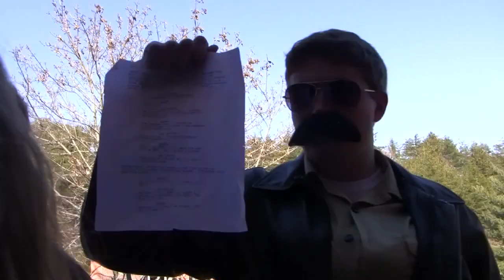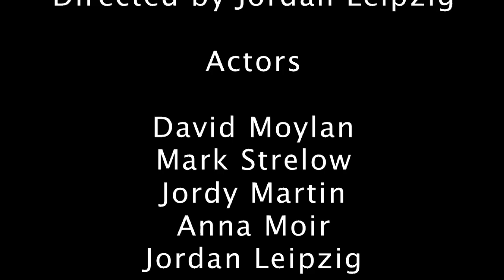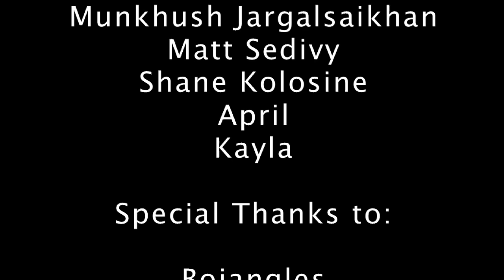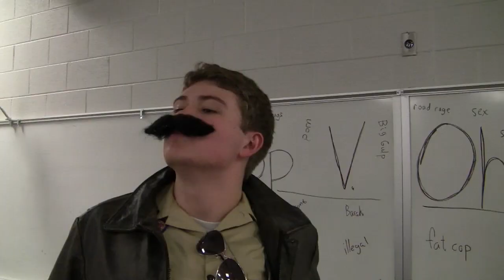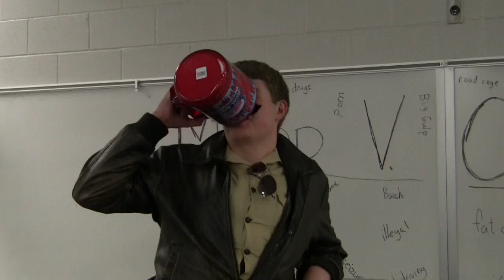Mapp Vs Ohio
This gripping crime thriller follows rogue detective Buck McGraw as he hunts a deadly Egyptian terrorist.